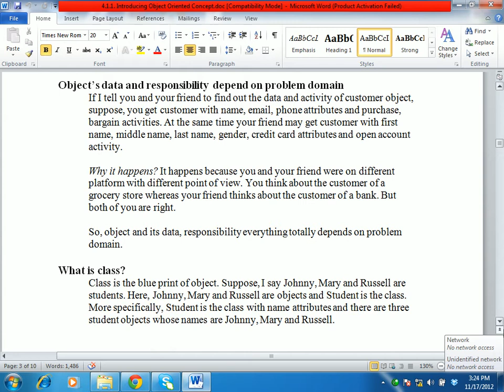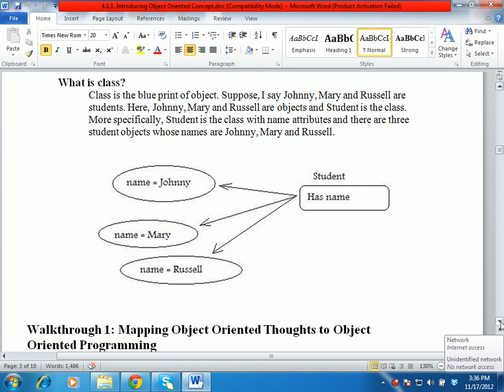ASP.NET C# Bangla Tutorials-9 (Beginners To Expert Level) OOP Basic